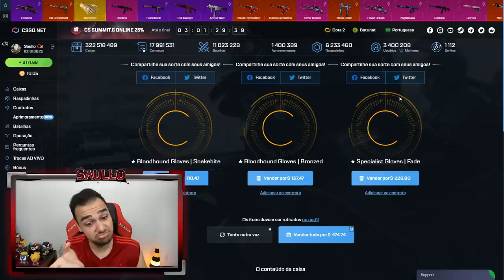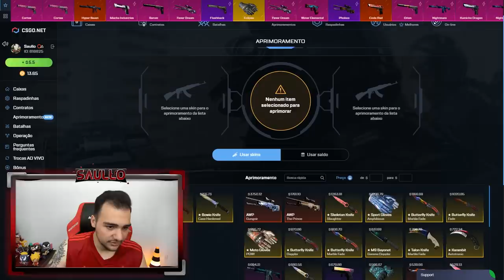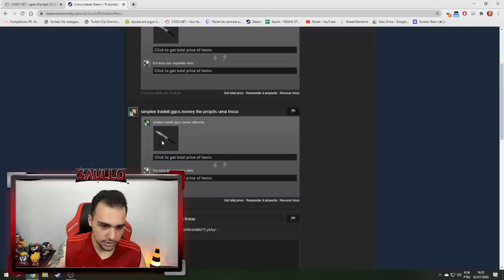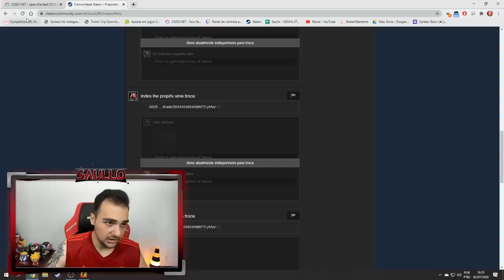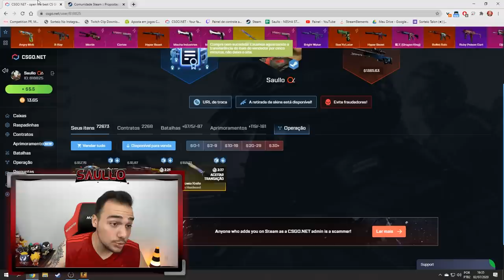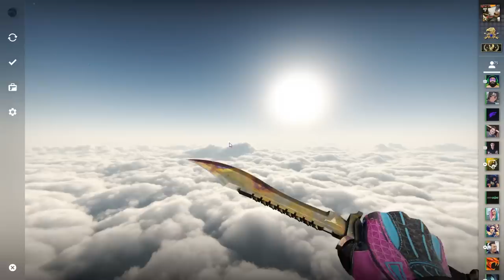2 FACAS quase "GOLD GEM" em 1 vídeo... *Muita sorte*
Abri caixas no CSGO e vieram essas duas skins raras!